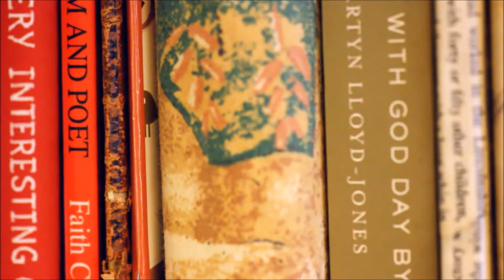The Library || A Poem [+ Giveaway Winner Announced!]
Possibly the most unattractive I have ever looked on camera.
Hello friends. Even though I am jetlagging like a beast, I wrote a little poem about books and even managed to utter enough words to announce the winner of the Zelda koroks I made in my last video. Lots of love!